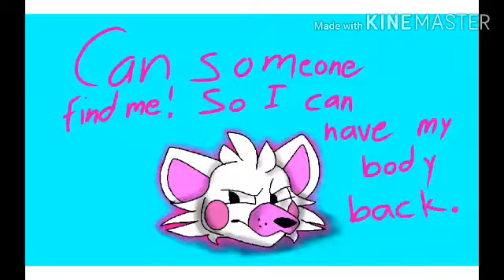Speedpaint of Funtime Foxy is a Head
Foxy is a Head! Because when Puppet found him on May 3rd,2020 he was Still a Head! But with no Body